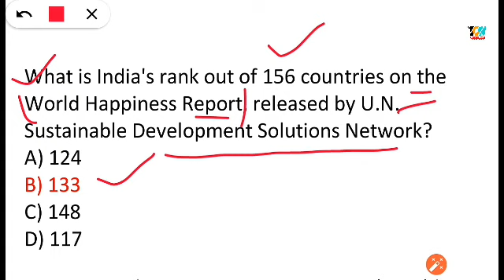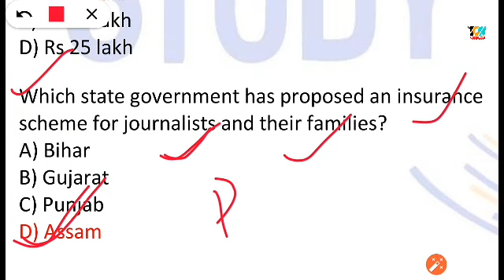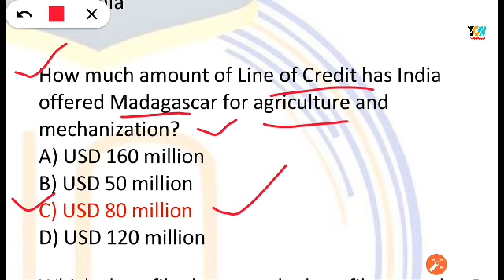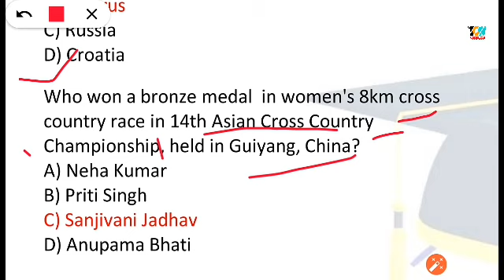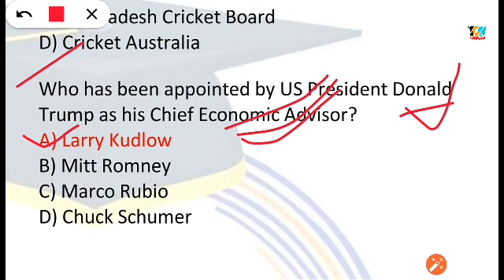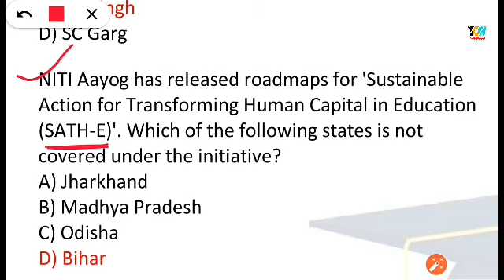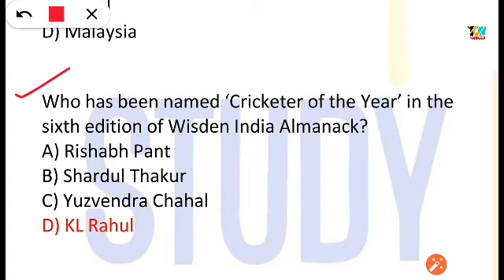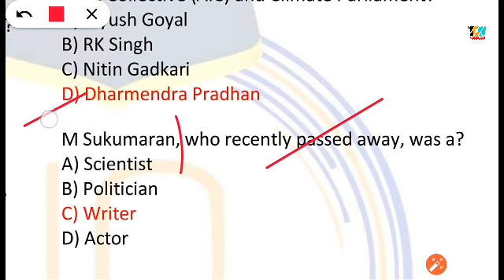Odia Current Affairs !! Part 1 !! For Postal & Railway & Banking & SSC !! Current Affairs In Odia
Railway Group D Current Affairs In Odia !! Part 1 - For RRB & ALP Railway Group D Odia Question